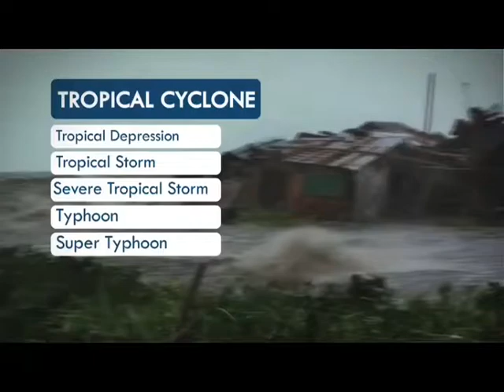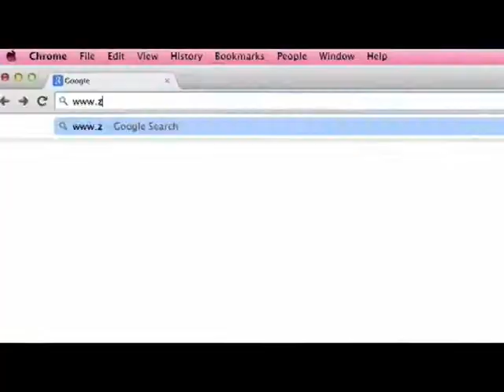Panahon.TV | Express August 31, 2016, 12:00PM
Today's weather, August 31, 2016, with Juliet Caranguian.